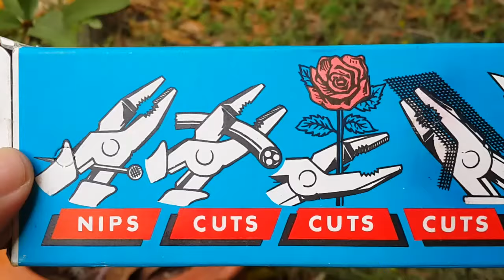FIT ฟิต คีมใช้ 3 อย่าง (Shear Pliers) ขนาด 8 นิ้ว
FIT shear pliers no. 14

คีมใช้ 3 อย่าง คือ ใช้งานหลักๆ 3 อย่าง

ปากคีม ใช้สำหรับจับ บิด ขัน ชิ้นงานต่างๆ เช่น แผ่นโลหะ ลวด น๊อต

ส่วนตัด (cutter) ใช้เป็นกรรไกรสำหรับตัดแผ่นโลหะ ลวด สายไฟ

ส่วนตัด (nips) มีแรงมากกว่า ใช้สำหรับตัดตะปู ลวดขนาดใหญ่ได้